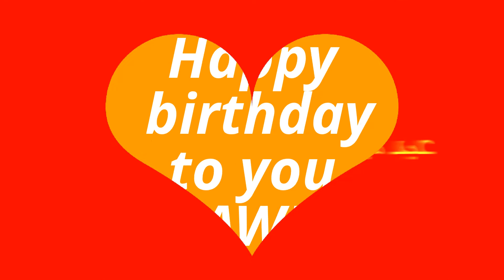عيد ميلاد سعيد راوية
إن شاء الله ربي يحققلك كل ما تتمني